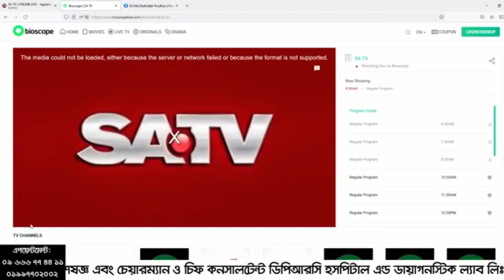হাড় ও জোড়া ক্ষয় রোগের রিহেব-ফিজিও চিকিৎসা | Osteoporosis And Osteoarthritis Treatment